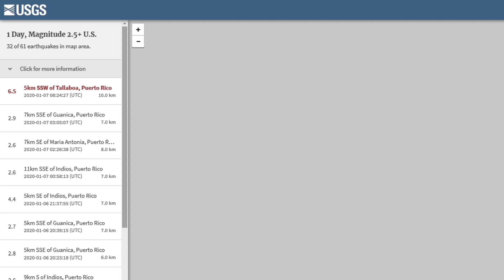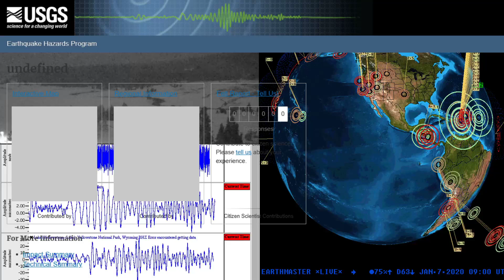Large 6.5 Earthquake Puerto Rico 1/7/2020